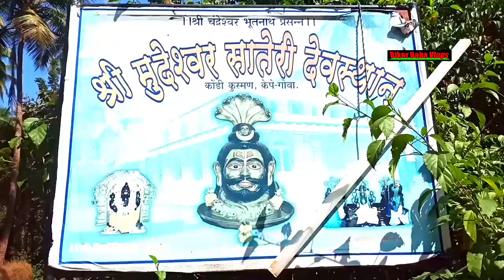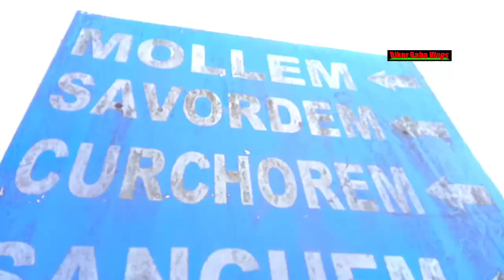Quepem City exploring | Goa Vlogs | November 2020 | Hero xpulse 200 ride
all about this video is exploring Quepem City which is located in South Goa India, it's a small town beautiful city, around 15 kms away from Madgaon town.

quepem South Goa India
quepem taluka of Goa India
quepem to madgaon Goa India
madgaon to quepem South Goa
South Goa to North Goa
taluka of Goa India
Goan haritage
market of quepem South Goa
quepem City Market
North Goa to South Goa India
best places to visit in South Goa India
popular please in South Goa India
goyant kolso Naka Konkani song
2020 November Vlogs
Konkani old songs
beautiful places to visit in Goa India
traveling vlogs
khuris New Konkani song
November 2020 Vlogs
Goan Konkani songs
most popular places in South Goa India
Goa Vlogs
Hero xpulse 200 ride to South Goa India
ho kolso bond zaunkuch zai
korit te mapan Konkani song
adventure Bikes in india
Hero Moters
Hero bikes
best adventure bike in india
Konkani tiatr
biker Baba vlogs
biker babaji
biker Baba
biker Vlogs
Baba vlogs
BBV